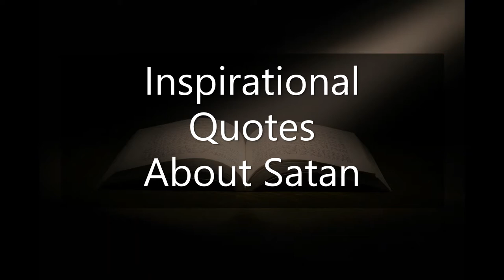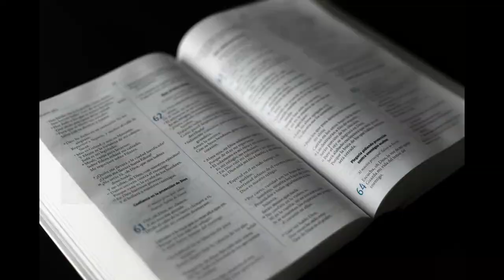Inspirational Quotes - About Satan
If you like Inspirational Quotes - About Satan video, please do not forget to hit the subscribe button and the bell icon to notify you, we are uploading new inspirational quotes every day.